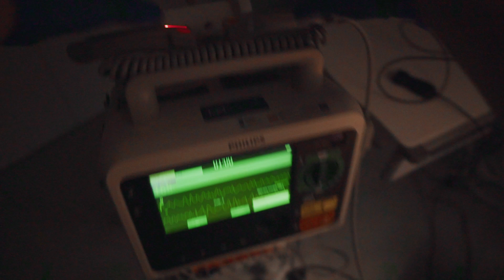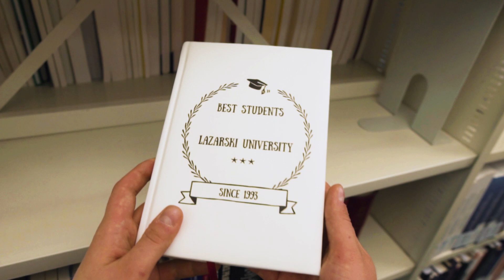Lazarski University VR. Wanna try?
Year #2020. The world stopped for a moment. The world, but not us. Are you ready to enter the virtual reality of Lazarski University and plan your future in one of our faculties?